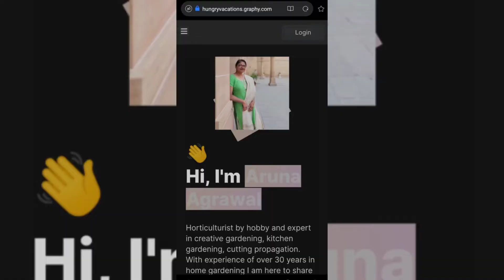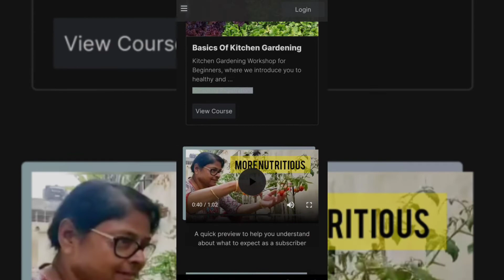HAWORTHIA ZEBRA Plant for your indoor Garden | Care and propagation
Growing succulents indoors can be easy to Care and propagation. As cute as they are, succulents always make the best indoor house plants.
When succulents are indoors it's often hard for them to get enough sunlight. Outdoors they generally need about 6 hours every day. Because of their special ability to retain water, succulents tend to thrive in warm, dry climates and don’t mind a little neglect.
Haworhtia zebra s great for your indoor succulent garden. It has thick, dark green leaves with white horizontal stripes on the outside of the leaves. The inside of the leaves are smooth.

PRIYAAGRAWAL

1 How to grow mint at home?

2 How to grow Methi and palak at home?

3 How to grow garlic in a bottle?

4 Neem Benefits

5 Coconut benefits

6 aloe vera benefits

7 How to care for the winter garden?